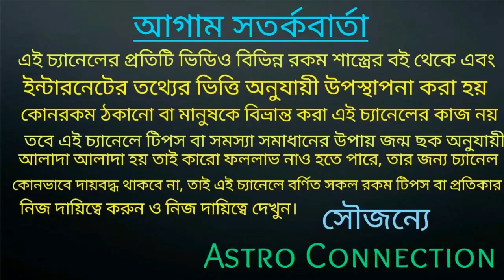এবার শুকতারা 7 রাশির জীবনে নতুন ও পুরনো প্রেম ফিরিয়ে দিতে চলেছে!!!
এবার শুকতারা 7 রাশির জীবনে নতুন ও পুরনো প্রেম ফিরিয়ে দিতে চলেছে। অর্থাৎ আপনাদের জীবনে শুক্রের রাশি পরিবর্তনের ফলে প্রেম আসতে চলেছে।